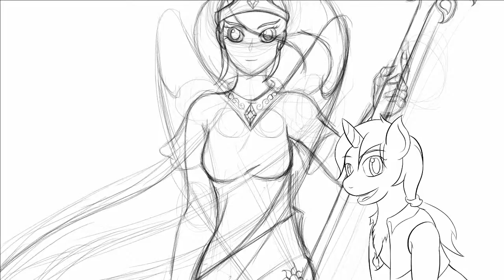Lux Bursh - Update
Just a quick update to let you all know what's been going on and where my videos are at.